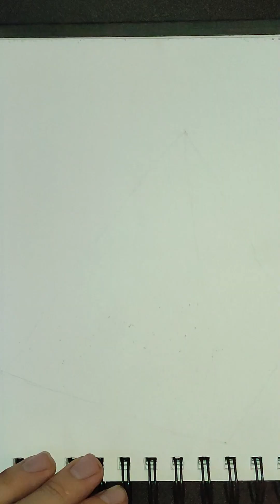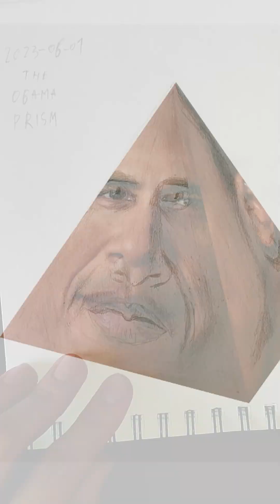Drawing time-lapse - Obama Prism Full Video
🍌Barack Obama was the 44th president of the United States. He served two terms from 2009 to 2017. He was the first African American president in U.S. history. Obama was born in 1961 in Hawaii. He grew up in Hawaii and Indonesia. Obama worked as a community organizer in Chicago after graduating from Columbia University and Harvard Law School. He served in the Illinois State Senate from 1997 to 2004 and the U.S. Senate from 2005 to 2008. Some of Obama's major accomplishments as president include the economic recovery following the Great Recession, passage of the Affordable Care Act, negotiation of the Paris Climate Accord, and the Iran nuclear deal. Some of the challenges he faced as president include two wars in the Middle East, a polarized political climate, and a lagging economic recovery in some parts of the country. Since leaving office, Obama has founded the Obama Foundation to continue his work on issues including community organizing, leadership development, and global issues.🍌